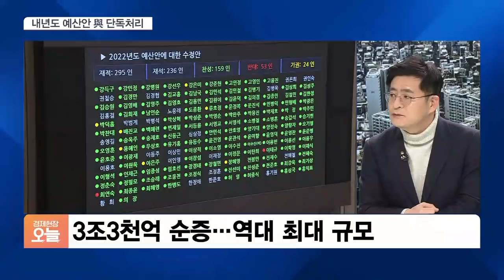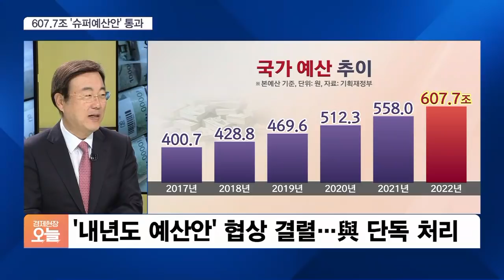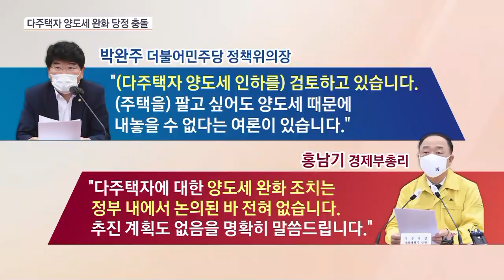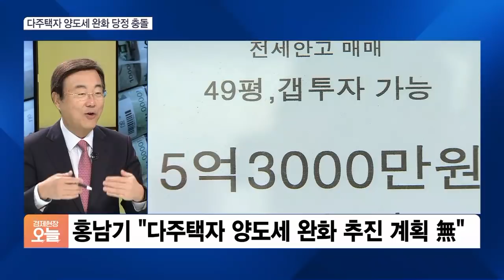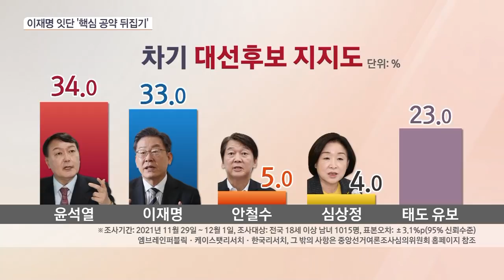[경제 토론] 다주택자 양도세 완화 당정 충돌…홍남기 “양도세 완화 계획 無”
■ 경제현장 오늘 '경제 토론' - 박원석 전 의원, 김종석 전 의원

앞서 들으신 것처럼 607조 7천억 원 규모의 내년 예산안에는 석 달 앞으로 다가온 대통령 선거를 겨냥한 예산이 추가됐습니다. 여야는 합의 처리를 못한데 대해 서로를 비난하지만 지역화폐 발행 증액, 소상공인 손실보상 확대는 물론 SOC 예산까지 늘리면서 실속을 챙겼습니다. 대선을 의식한 여야의 여론전은 세금 감면을 놓고 복잡하게 얽혀 있는데요. 경제토론에서 짚어보겠습니다. 김종석, 박원석 전 의원 두 분 어서 오세요.